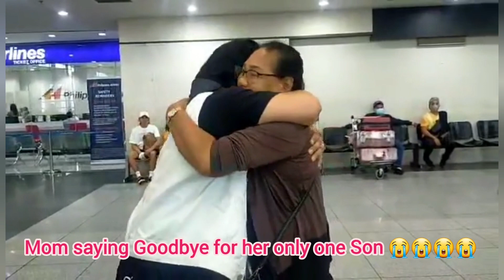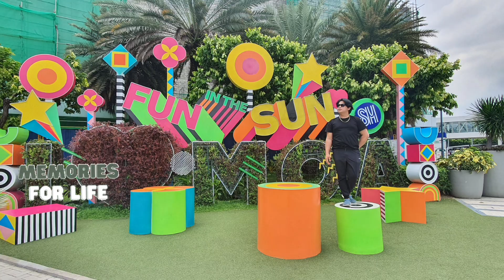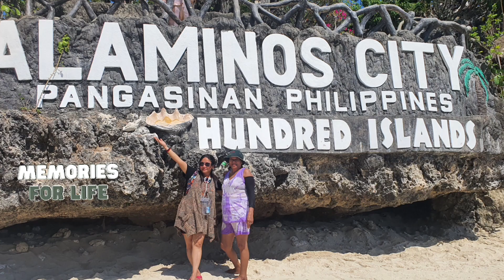Time to Say Goodbye 😭😭😭